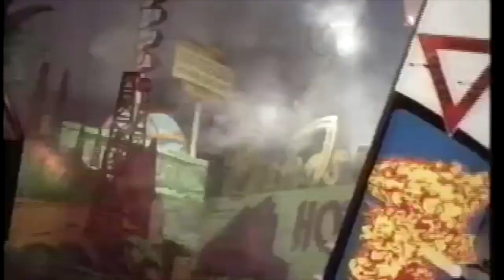Steve Blanchard Hot Jock (1988)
with Jon Cryer & Steven Cates. From the HBO special "Rapmaster Ronnie" by Gary Trudeau and Liz Swados. "Welcome to Steve Blanchard Stuff, your ultimate destination for all things related to the talented Broadway and television actor, Steve Blanchard. Dive into exclusive content including Steve Blanchard's iconic performances as Joseph Pulitzer in ‘Newsies', the Beast in 'Beauty and the Beast', and the Phantom in 'The Phantom of the Opera'. Explore in-depth interviews with Steve Blanchard himself, gaining insights into his illustrious career spanning musicals like 'Camelot' and numerous captivating TV roles. Join us as we celebrate the brilliance of Steve Blanchard on stage and screen, highlighting his remarkable contributions to the world of theatre and entertainment."